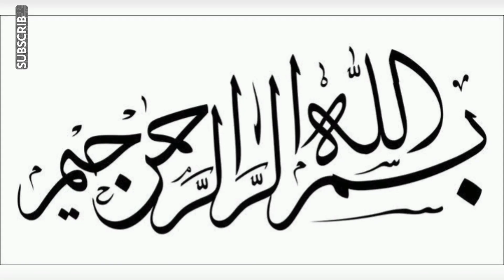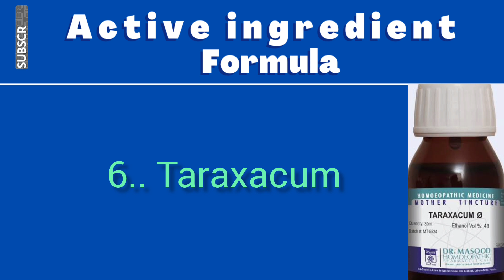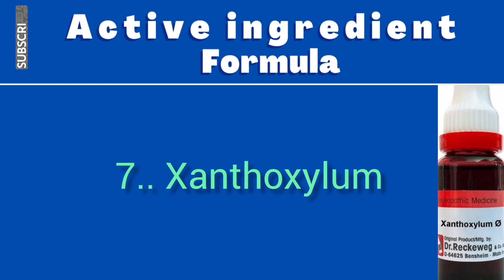Hr No 19 drops Homeopathic medicine benefits | Helpfull for female infertility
A. salm me Ho DR UZAIR ALI AWAN ag mene ap ko hr no 19 drops k bary me btaya hai agr video pasad aye to video ko like kry channel ko subscribe kry..
Homeopathic medicine for female infertility,hr no 19 drops homeopathic medicine benefits,hr no 19 drops actions,hr no 19 benefits,hr no 19 active ingredients,hr no 19 dose,hr no 19 effects,hr no 19 drops side effects,hr no 19 drops details in urdu,hr no 19 drops details by dr uzair ali awan,Masood hr no 19 drops
Hr No 19 drops Homeopathic medicine benefits | Homeopathic medicine for female infertility

HR-19 is useful in female infertility and its associated symptoms.

Indicated in habitual abortion and uterine weakness.
Effective in irregular, premature, and scanty menses.
Used in profuse leucorrhoea & used in stoppage of lochia.
Also indicted for hormonal disturbance and endometriosis.
Presentation: Bottle of 20ml.

Formula:

Each 1ml contains

Agnus cast 1D 6.5% v/v
Aletris far 1D 6.5% v/v
Asoka Jon 3D 26% v/v
Caulophyllum thal 1D 6.5% v/v
Gossypium herba 2D 26% v/v
Taraxacum off 1D 13% v/v
Xanthoxylum fraxi 1D 13% v/v

Dosage: 30-40 Drops 4 times a day with fresh water.
Note: Consult your Homeopathic Doctor before taking this medication.

Side effects: Not side effects are known..

Contraindications: Consult your Homeopathic Doctor during pregnancy and lactation.